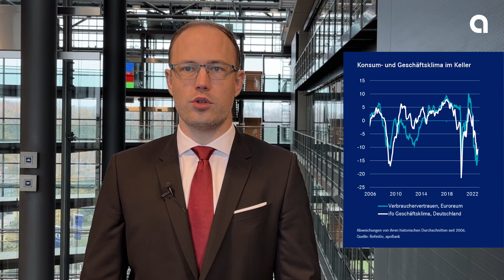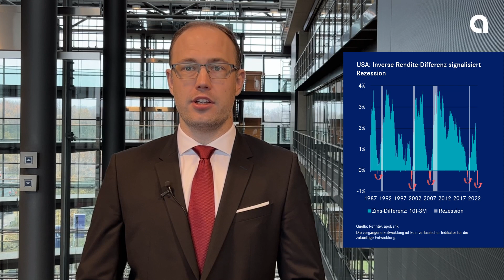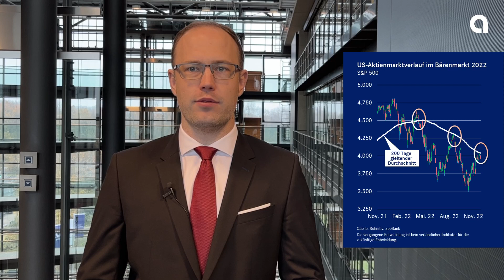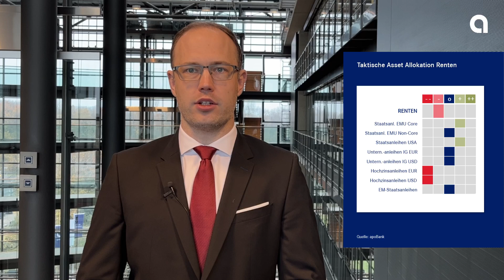Unsere Investment-Strategie für Dezember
Die Anzeichen für eine kommende Rezession verdichten sich nicht nur in Deutschland. Doch gleichzeitig steigt auch die Chance, dass der Abschwung recht sanft verlaufen könnte. Die Märkte reagierten daher mit Kursanstiegen. Warum wir denken, dass es an den Börsen erst noch einmal abwärts gehen muss, bevor es zu nachhaltigen Kursanstiegen kommt, erklären wir in unserem aktuellen Video-Kommentar zur apoStrategie.